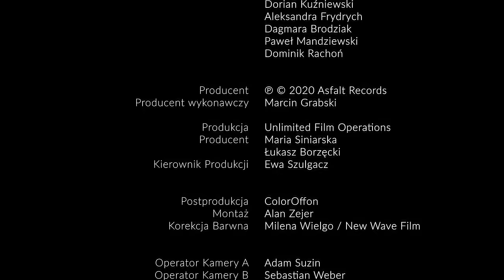Sebastian Fabijański - Nightcrawler - prod. Auer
słowa, rap: Sebastian Fabijański
muzyka, produkcja: Auer
mix & mastering: DJ Haem

Wiosną tego roku nakładem Asfalt Records ukaże się debiutancki album muzyczny Sebastiana Fabijańskiego, popularnego i uznanego aktora kinowego młodego pokolenia. Płyta zatytułowana "Primityw" pojawi się na rynku 24 kwietnia 2020 roku. Za projekt okładki i oprawę graficzną odpowiadają Mateusz Machalski oraz fotograf Filip Zwierzchowski. Producentami wykonawczymi są szef Asfalt Records – Tytus oraz DJ Haem, który podjął się także nagrania, mixu i masteringu albumu. Do projektu zaproszono bardzo zróżnicowane grono producentów muzycznych.

Oto co o "Primitywie" mówi sam Sebastian Fabijański: "Ta płyta to powrót do pierwszej miłości, bo w moim przypadku rap niewątpliwie nią jest. Kiedy stałem przy mikrofonie w wieku 16 lat – czułem to samo, co czuję dziś - wolność. Nikt nie mówi, co mam pisać i co wykrzyczeć a przez 32 lata zebrał się materiał który musiał znaleźć jakieś ujście. Dobrze, że znalazł w muzyce...”

Z kolei Tytus udowadnia, że mamy tu do czynienia z dobrym hiphopowym materiałem: "Nikt nie rodzi się raperem z zawodu i nigdzie nie jest powiedziane, że dobrym raperem nie może być aktor, jeśli tylko jako muzyk jest autentycznie sobą, a nie odgrywa jakiejś roli. Z Sebastianem nie ma takiego ryzyka, bo on od zawsze kroczy swoimi ścieżkami, jest znany ze szczerości i bezkompromisowości. Za mikrofonem wykazał się doskonałym warsztatem oraz otwartą głową, dzięki czemu szykuje się dopracowany, ambitny i dosyć zróżnicowany materiał."

tekst:
Nightcrawler

Znowu noc jest antagonistą
Więc muszę ją trzymać za pysk bo
Prawda pierdoli się z fikcją
Kradnąc mi jej dziewictwo
Moje Miasto kobietą Parzystą
Więc co druga ulica jest dziwką
Biorę je zawsze za friko
To Stołeczne życie na wynos
ProMetropolijna wyprzedaż
Na każdej witrynie ten hip hop
Nie wiem dokąd to zmierza, wiem
Tylko ze zmierza za szybko
Póki jeszcze mogłem pozwiedzać
Z kamerą chodziłem wśród zwierząt
Polując na ich sumienia
Przez cały czas w trybie „record”

Felgi błyszczą pretekstem
W żyłach pulsuje ciekawość
Gdy Obiektyw chce więcej
Łakomy spotkania z prawdą

W „Miłości” spotkałem nienawiść
na „Jasnej” widziałem ciemność. Czy to
„Sen” a ja krwawię oczami?
Czy real all exclusive inferno?
Dzieci jarają się niuansami
Ja się napierdalam ze śmiercią
Na oczach całej Warszawki
A wszystko to kurwa na trzeźwo
Tu każdy się potnie dla wrażeń
Na szczęście w tym mieście ich pełno
Wystarczy im spojrzeć na twarze
One przepowiedzą Ci przeszłość
Nosy przećpane, noce wciąż białe
Pizdy zorane im wszystko jedno
Pato nie pato nie ważne, raczej
Szkoda mi tylko ich marzeń

Scenariusz i Reżyseria
Sebastian Fabijański

Opieka Artystyczna
Xawery Żuławski

Operator obrazu
Andrzej Jaroszewicz

Wystąpili
Sebastian Fabijański
Emma Giegżno
Weronika Fabijańska
Filip Dudkiewicz
Dorian Kuźniewski
Aleksandra Frydrych
Dagmara Brodziak
Paweł Mandziewski
Dominik Rachoń

Klient
Asfalt Records

Producent wykonawczy
Marcin Grabski

Produkcja
Unlimited Film Operations

Producent
Maria Siniarska
Łukasz Borzęcki

Kierownik Produkcji
Ewa Szulgacz

Postprodukcja
ColorOffon

Montaż
Alan Zejer

Korekcja Barwna
Milena Wielgo

Operator Kamery A
Adam Suzin

Operator Kamery B
Sebastian Weber
Julia Dziworska

Focus Puller
Piotr Kwiatkowski

Asystent Kamery
Michał  Chrząstek

Kamera
MX35 Mateusz Wajda

Mistrz oświetlenia
Marek Baprowski
Tomasz Kitrasiewicz

Oświetlacz
Tomasz Kitrasiewicz
Bartek Baprawski

Oświetlenie
Heliograf

Scenografia
Katarzyna Filimoniuk

As. Scenografii
Jurand Kisielewski - Tygler
Alek

Charakteryzacja
Anna Piechocka /CATNEL

As. Charakteryzacji
Aleksandra Przyłuska

Kostiumy
Magda "Mambi" Bujas ( kostium Sebastiana)
Aleksandra Stęplewska

Asystent Mambi
Zosia Wygnańska

Fotosista
Patrycja Guz

Dyżur
Jurek „Fifi” Marczak

Specjalne podziękowania :

SING SING Warsaw za udostępnienie lokalu
AF Cars

Dorota Kowalska (Fabryczna Atelier)
Beata Rogala-Koczorowska (Pako)
Rafał Serek
Krzysztof Panas
Kuba Bosowski
Kinga Szymańska
Ewelina Lenart
Mirek Pytel
Wojciech Glinka
Monika Szymańczyk

P C 2020 Asfalt Records